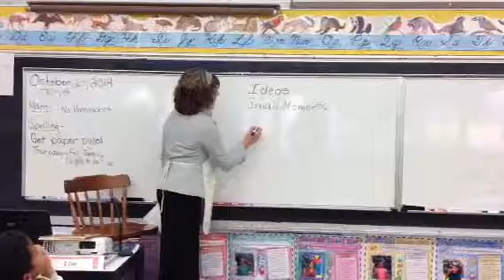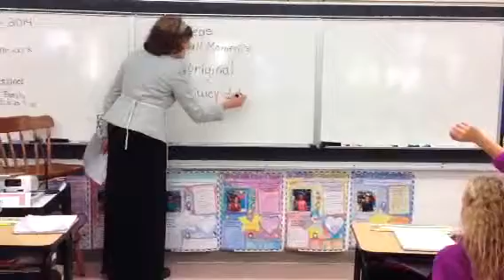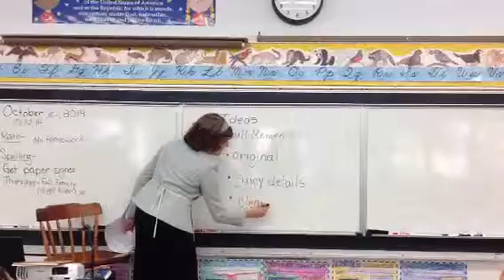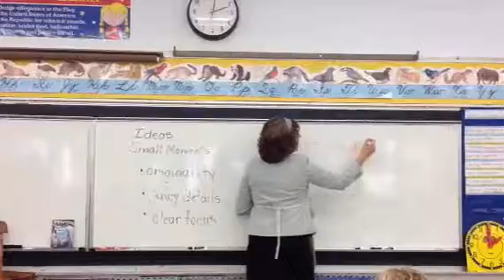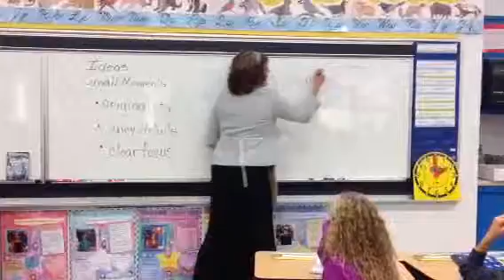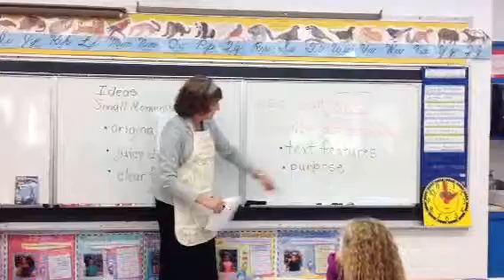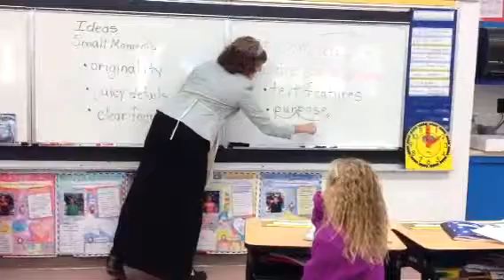Voice lesson part 1a